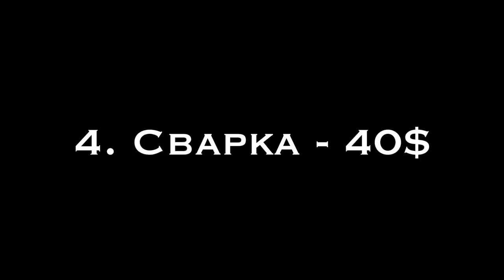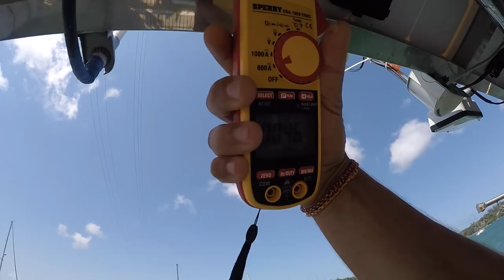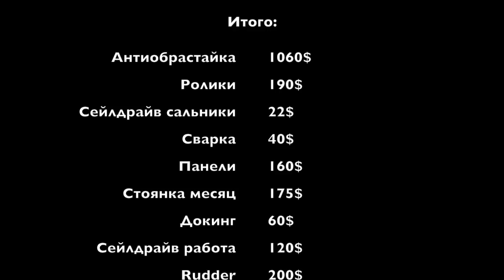Ремонт парусной яхты в Африке. Кенийские профессионалы за работой. Лодка опасно стоит на киле.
Вот пришел вторник, в этот день мы выкладываем основное видео на нашем канале YouTube: Капитан ГЕРМАН. Сегодня мы расскажем о том, как ремонтируют лодку в Кении, насколько профессионально это делается в Килифи ботярде и что именно мы ремонтировали в нашем кругосветном путешествии на парусной яхте MUSHU.